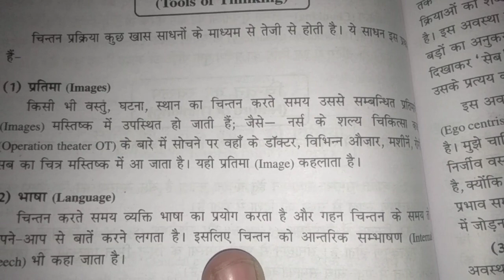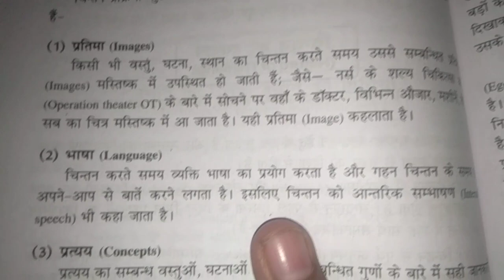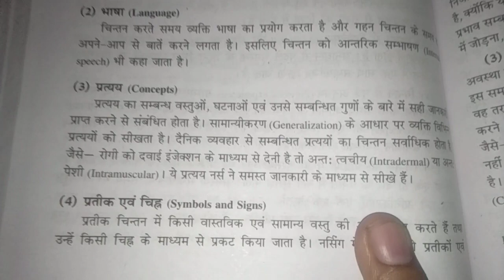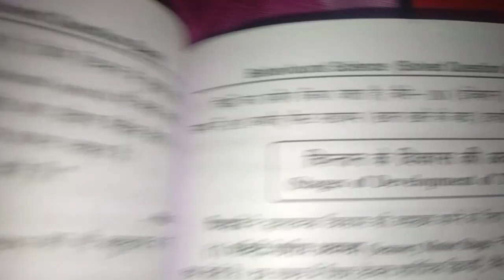Tools of thinking.sociology.